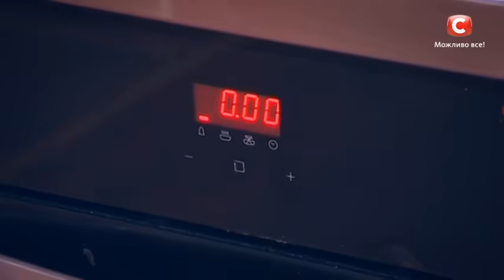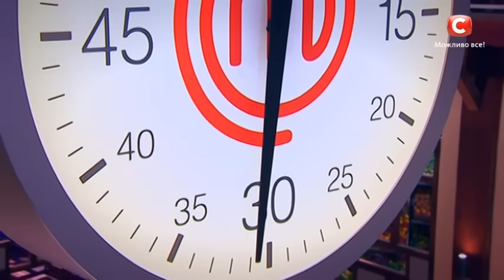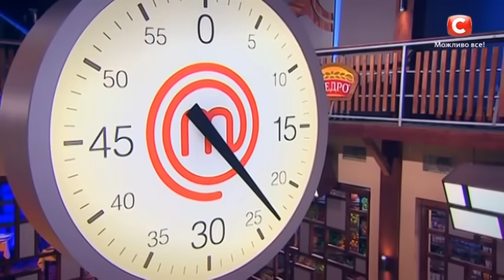МастерШеф Діти. Сезон 2. Выпуск 1. Часть 2 из 2 от 31.01.17. Кастинг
Талантливый мальчик Тарас Панюта, настоящий поклонник Тараса Шевченко. Маша Сирота взрослая не по годам любительница альтернативной рок-музыки. Король обнимашек и очень солнечный и позитивный ребенок – Вова Гойчук. А также чемпионка Украины по карате – Марина Литвиненко.

Юные кулинары поразят не только своим умением готовить блюда высшей кухни, но и детской непосредственностью и позитивом. Смотрите прямо сейчас!